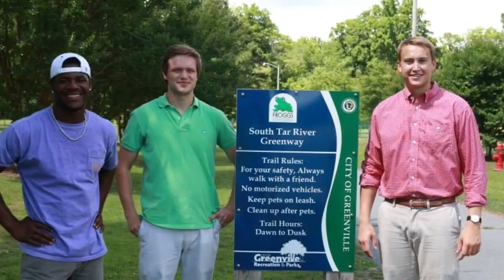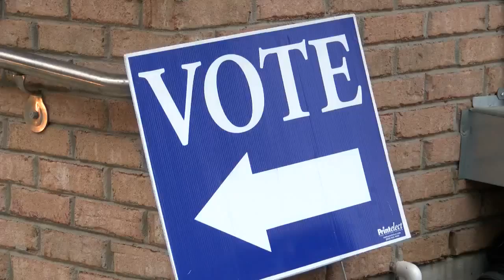23-year-old ECU graduate one of youngest members elected to Greenville City Council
23-year-old ECU graduate one of youngest members elected to Greenville City Council